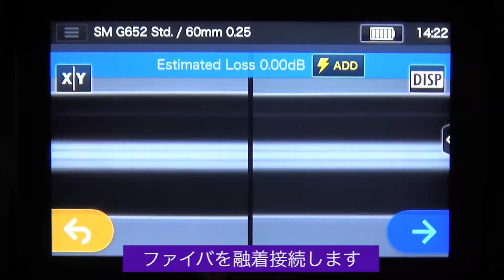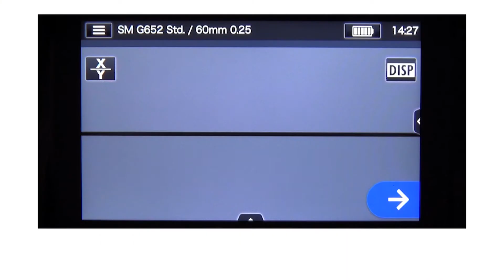接続部の加熱補強